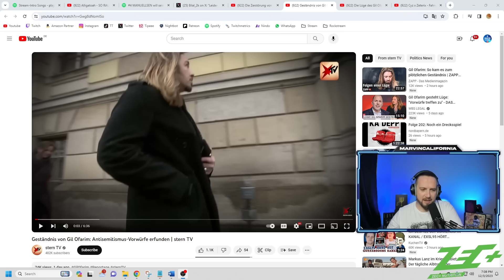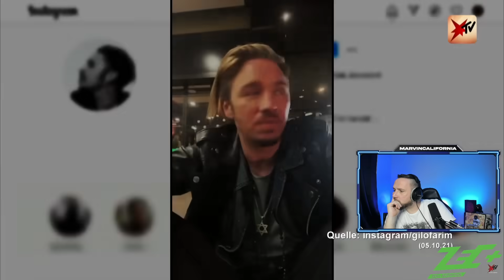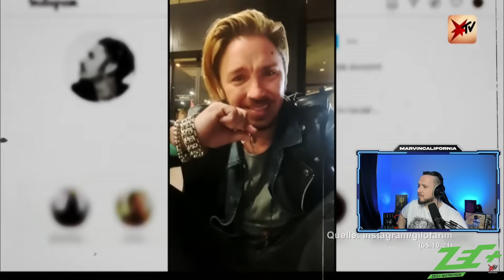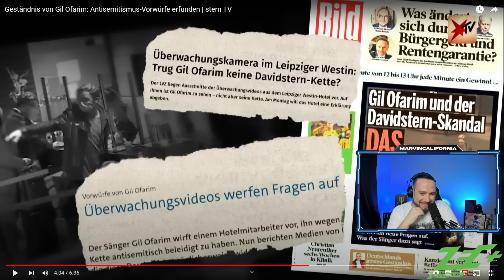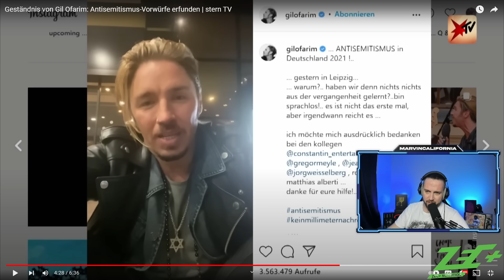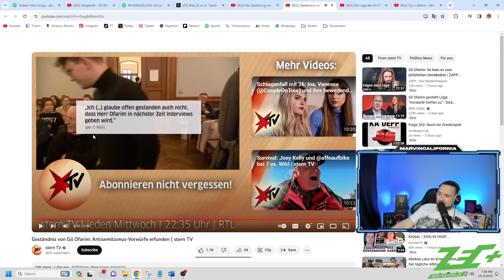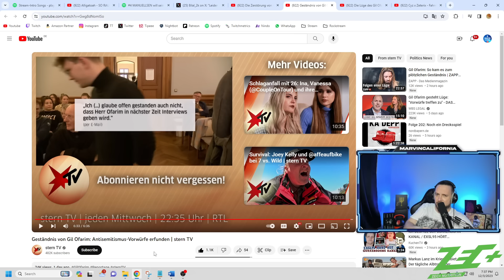Ekelhafter geht's nicht! ❌ GIL OFARIM lügt und denkt sich ANTlSEMlTlSMUS Vorfall aus ► Reaction ◄